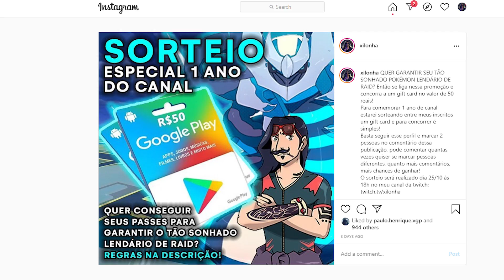PRIMEIRO RANK 10 DO BRASIL USANDO MAMOSWINE NA LIGA MASTER